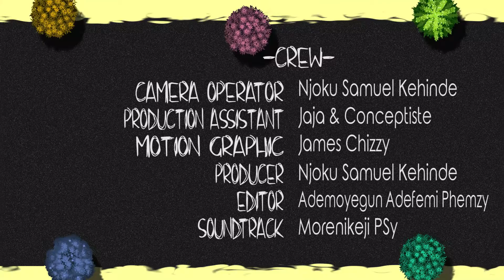How Many Animals Went In The Ark With Noah? | Funny Answers | Vox Pop | LORITITI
SPELL EXERCISE, LOAFERS.

Enjoy Watching Answers form TITI People.

To Download Gbedu by Teefamous

Contact Beauty By Kiera on Instagram